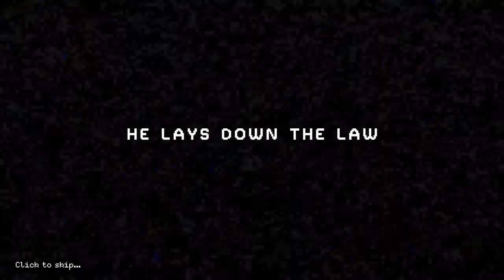Good cop bad cop - Gaming Theater - Beat Cop (Alpha)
~ KEY CODE WAS GIVEN FOR THIS FIRST IMPRESSION ~

New York, more like a beast than a city. Explore it’s darkest corners and uncover its secrets as Jack Kelly, a former detective who has been framed for a murder. Degraded and forgotten by old pals, it’s your last chance to find the truth behind this whole terrible mess. The thing is, your new boss treats you like shit, your wife is a money sucking spawn from hell and the local mafia wants your head on a plate. I guess you could say, that things are complicated down here, in the middle of Brooklyn. Oh, and don't forget about writing tickets, reprimanding pedestrians & such. You're a beat cop after all.

TLDR ► 2D indie cop drama where you have 21 days to figure who framed you!